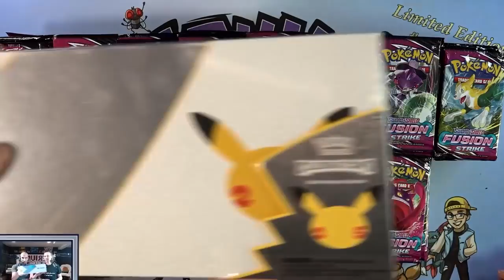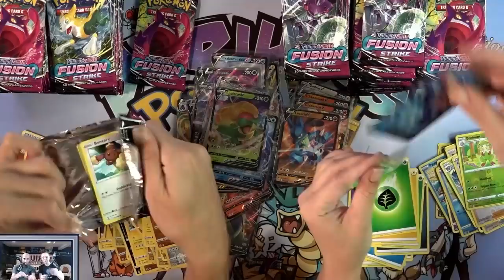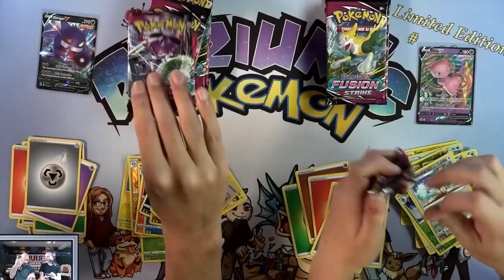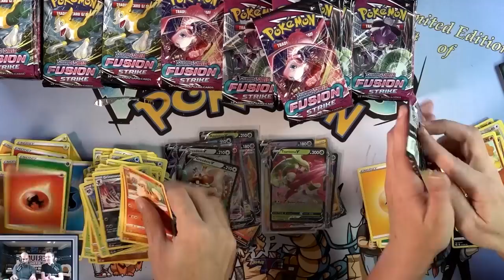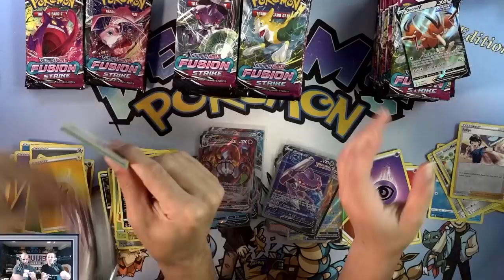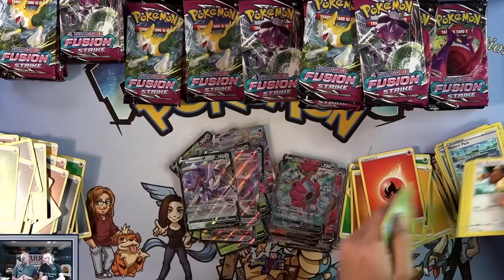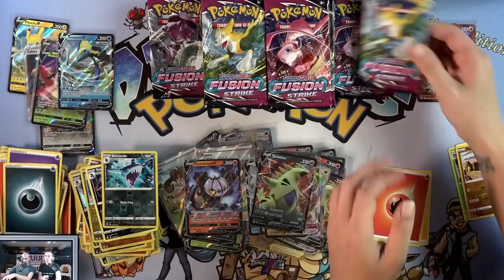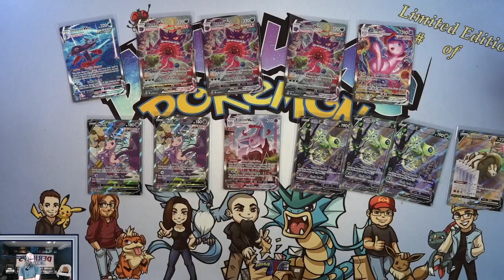Opening 1,000 Pokemon Fusion Strike Booster Packs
We do Pokemon Breaks live on Twitch!